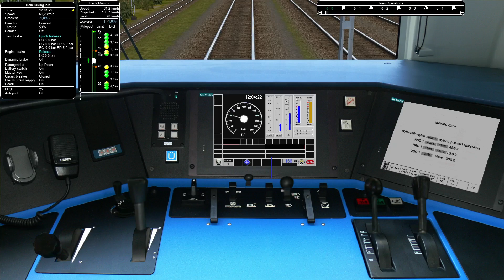Open Rails - Sterowanie lokomotywą EU44 Husarz - Open Rails Poradnik EU44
Open Rails - Sterowanie lokomotywą EU44 Husarz - Open Rails Poradnik EU44 - Open Rails Poradnik sterowania - Open Rails CMK - Open Rails 1.5.1 - Open Rails sterowanie lokomotywą EU44 - Siemens Husarz EU44

Lokomotywa EU44 dostępna jest w Timetable trasy CMK tak jak również cały potrzebny tabor.

**Marzec 2024**